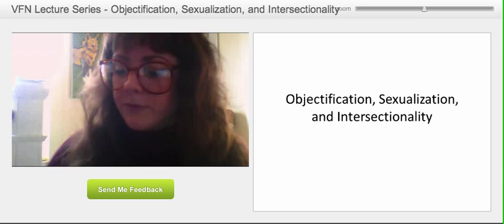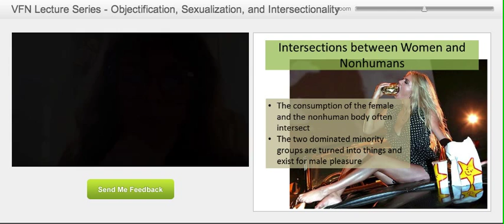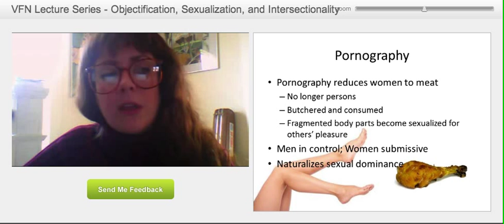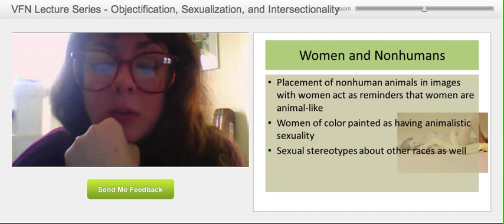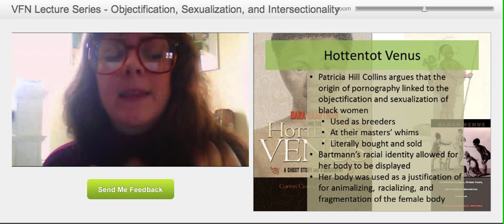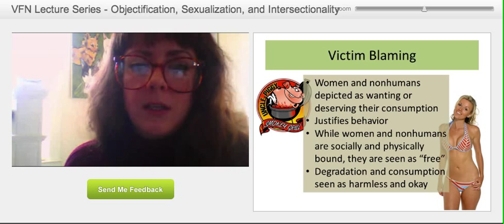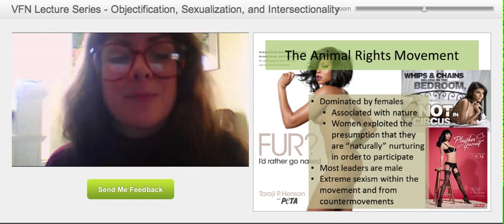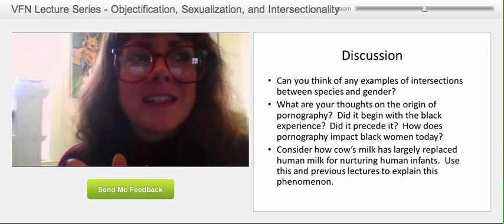Objectification, Sexualization, and Intersectionality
Corey Lee Wrenn of Vegan Feminist Network presents part two of a three part lecture on intersections of animal rights and feminism.  This lecture explores sexism, racism, and speciesism as well as the pornography of violence and oppression.

Thanks to Luc Prévost for his technical assistance.